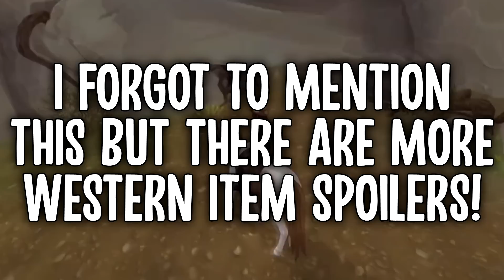NEW *WESTERN* EVENT!! COWBOYS, NEW PETS, QUESTS, ITEMS, UPDATED AREA, RACES, CLOTHES, TACK & MORE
Western Festival in Star Stable? Not 100% sure but there's a lot of clues that suggest so!!

Hello everyone and welcome to another Star Stable Online video! In this video, I'll show you what we'll get in the updates during Star Stables summer event. We're going to get new quests, pets, NPCs, and much more western stuff!

-OBS

📂 In this video 📂:
- Star Stable